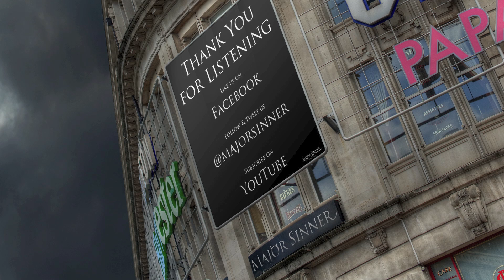Slow Gm Blues V2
to download this track in HQ audio.

Another chilled slow blues backing track.. in the key of Gm..